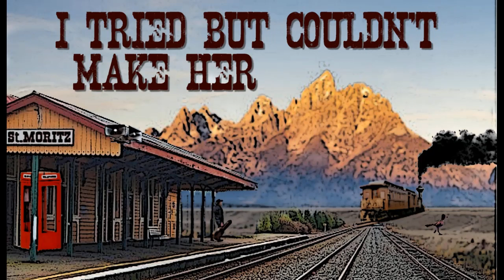Waiting Blues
Always waiting for something...
Blues rock inspired by Wishbone Ash, Quo, Uriah Heep, sure, and basically loads of bands.